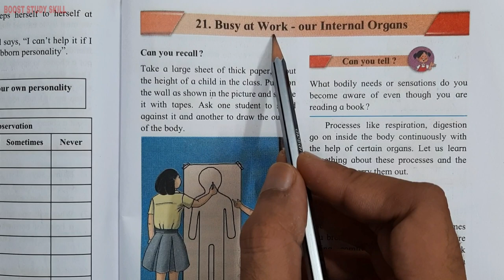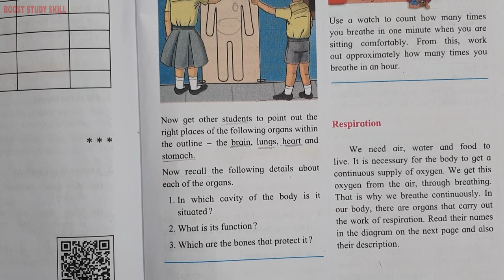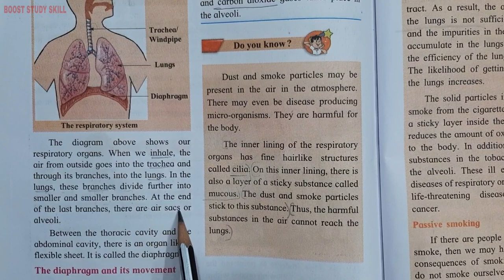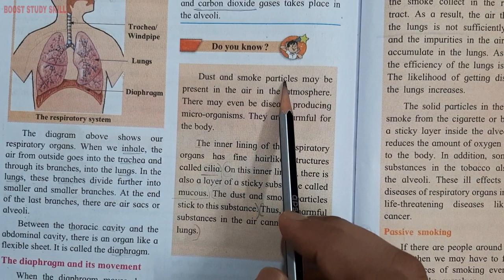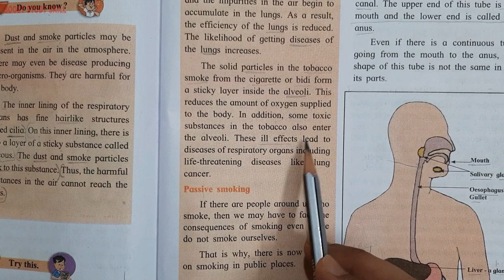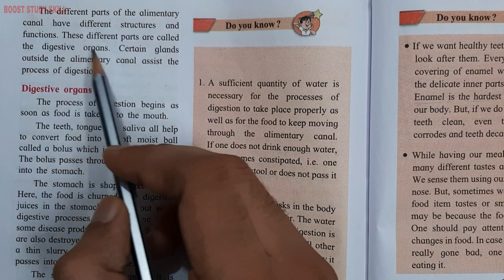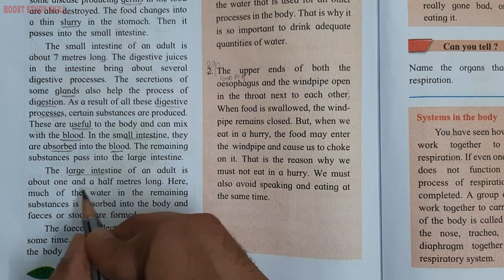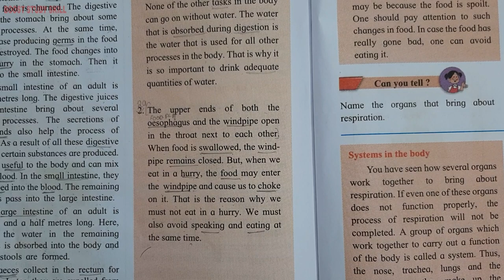5th Std - Evs 1 - Chapter 21 Busy at work - our Internal Organs explained in hindi - Part 1 -Class 5